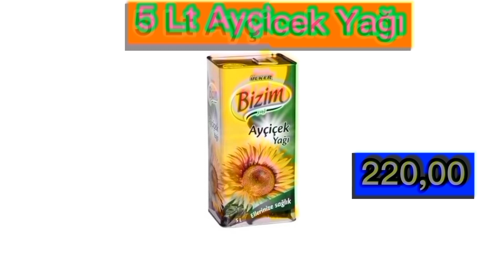bim 15 NİSAN 2022 kataloğu bim aktüel bim bu hafta çeyizlik market indirimleri video tahmindir